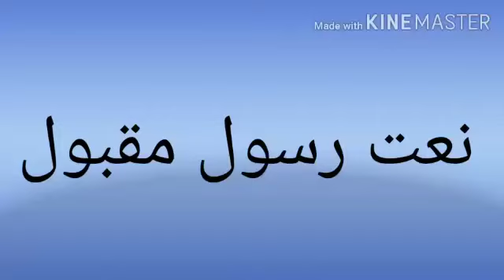Khayaal e Hazrat jab aa gaya he to girte girte.